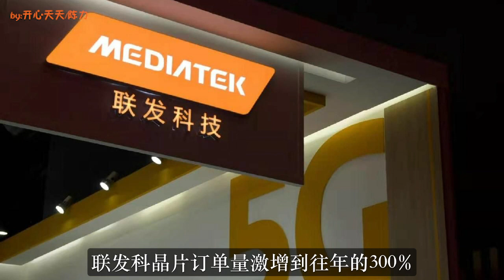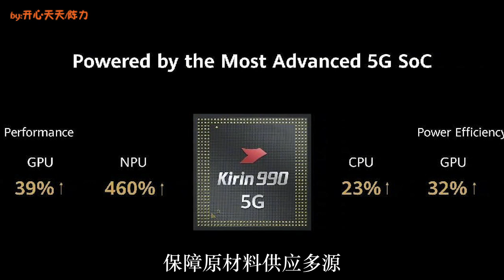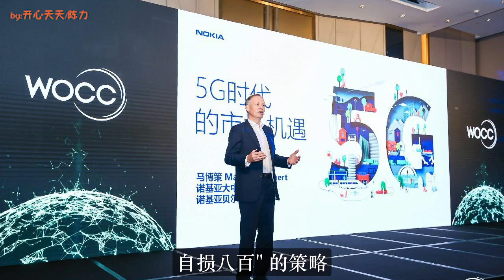台积电突然变脸！9月彻底断供华为！华为亮出底牌：库存芯片够用两年！